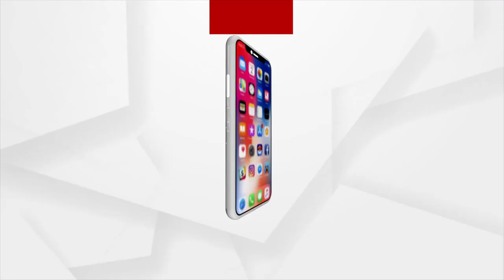Yoga, helps to build a healthy society